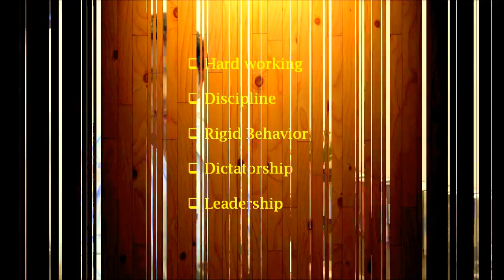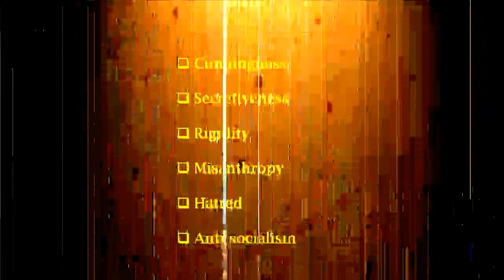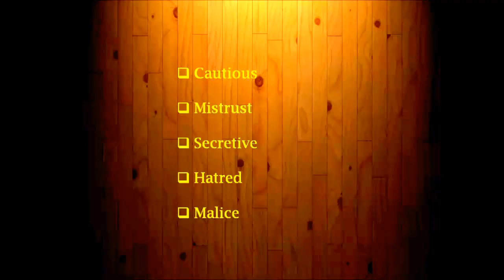Cuprum met: Dr. Kuldeep Dixit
Cuprum: Materia Medica & Repertory: dictatorship & sensitivity
Dr. Kuldeep Dixit is a renowned Classical homeopathic physician, teacher & mentor .
He is guiding & mentoring his students to their path of right homoeopathy since many years.